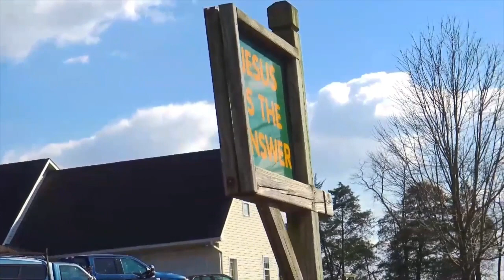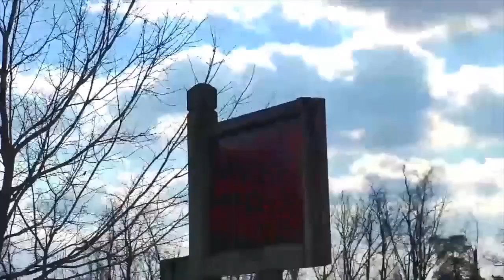A Story of an Orphan Fawn --- Mini-Documentary ---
All of these original videos on this channel will help for your relaxing, meditating, healing, even for your sleeping too in peace. Also, there are characteristic of so many different subjects on videos, and you can enjoy them anytime on channel.

This channel is always seeking various contents to produce for audiences, and Bible Verses will encourage you for living, because you should find answers about life from it. Please continue to give us a  lot of support, like subscribe once for the channel, and like for each video, even voluntary donation too, as much as it will help to produce videos and missionary work as well. Thanks!

All copyrights of this video are on "Everlasting Life"
Unauthorized to use commercial or other purpose for benefit